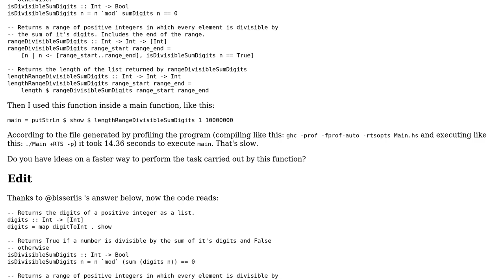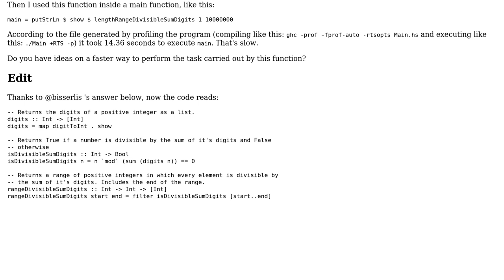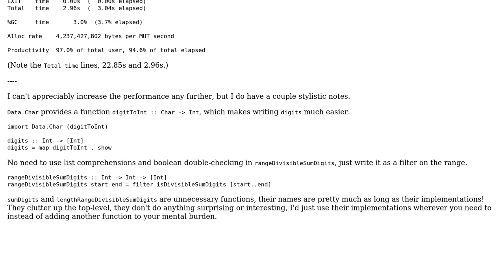Fast way to count the numbers that are divisible by their own sum of digits inside a range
Code Review: Fast way to count the numbers that are divisible by their own sum of digits inside a range

With thanks & praise to God, and with thanks to the many people who have made this project possible! | Content (except music & images) licensed under CC BY-SA | Music | Images & others | With thanks to user Marcus Vinicius Monteiro user bisserlis user Alexander Razorenov and the Stack Exchange Network Trademarks are property of their respective owners. You are responsible for your own actions.